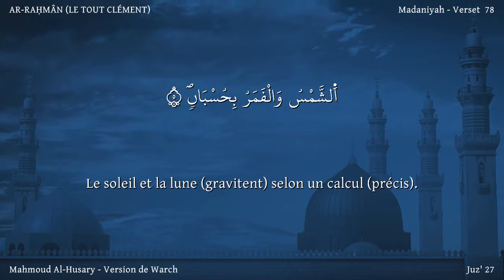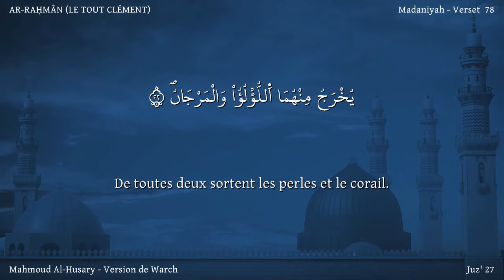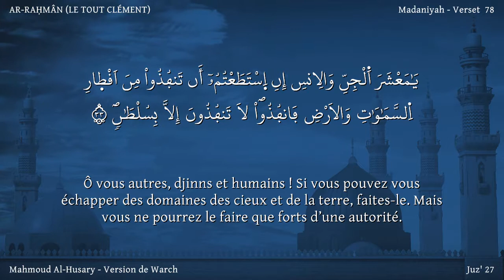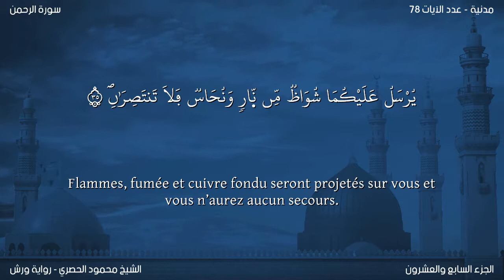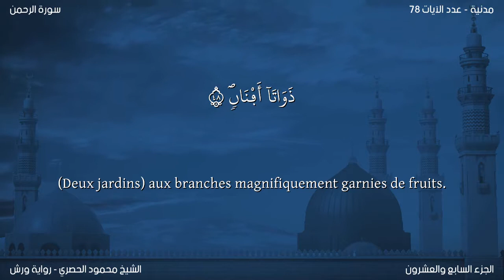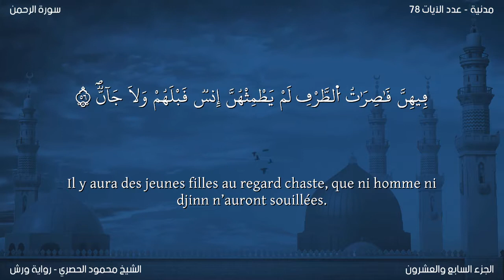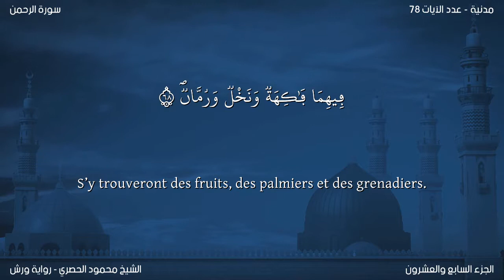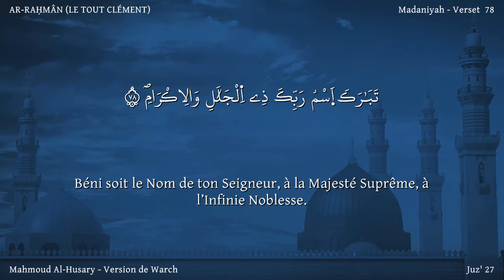Coran :55. Sourate Ar-Rahmân /Version lue (Le Très Miséricordieux) Récitation de Warsh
Nom
Cette sourate a pour titre Ar-Rahmân (le Très Miséricordieux) mot par lequel elle débute. Ce titre est cependant en étroite corrélation avec le contenu de la sourate, car du début à la fin, s’y déploie l’évocation des manifestations de l’Attribut divin de Grâce et Miséricorde et des bienfaits qu’il génère.

Les commentateurs considèrent généralement qu’il s’agit d’une sourate mecquoise, bien que selon certaines autres traditions rapportées d’après Abdullâh Ibn `Abbâs, `Ikrimah et Qatâdah, elle serait révélée à Médine. Mais il faut noter que, premièrement, il y a également d’autres traditions rapportées d’après ces mêmes autorités qui viennent contredire cette position, deuxièmement, sa thématique est plus proche des sourates mecquoises que de celle des médinoises ; il semblerait donc plutôt qu’elle ait été révélée au tout début de la période mecquoise. Par ailleurs, plusieurs traditions de source authentique indiquent qu’elle fut révélée à la Mecque, et même plusieurs années avant l’hégire.

On trouve dans le Musnad d’Ahmad une tradition selon Asmâ, fille d’Abû Bakr, Que Dieu les bénisse tous deux, que voici : " J’ai vu le Messager d’Allah accomplissant ses prières dans la sainte enceinte entourant la Ka’bah, se tenant face à l’angle auquel la Pierre Noire est fixée. Il s’agit de la période où le commandement divin "fasda` bimâ tu’mar" (proclame donc publiquement, ô Prophète, ce qui t’ a été ordonné) n’avait été pas encore été révélé. Les polythéistes en ce temps l’entendaient réciter durant sa prière les mots "Fa-bi’ayyi alâ’i Rabbikumâ tukadhdhibân" (Ô vous [les hommes et les jinns], lequel des bienfaits du Seigneur nierez-vous ?). Ceci montre que la descente de cette sourate était même antérieure à la sourate Al-Hijr.

Al-Bazzâr, Ibn Jarîr, Ibn Al-Mundhir, Ad-Daraqutnî (dans Al-Afrâd), Ibn Mardaweih et Ibn Al-Khatîb (dans At- Tarîkh) ont rappprté d’après `Abdullâh Ibn `Abbâs, que le Saint Prophète, Paix et Bénédictions sur lui, récita un jour la sourate Ar-Rahmân ou bien l’écouta réciter devant lui, puis s’adressa à l’assistance : " Comment se fait-il que je n’entende pas en cet instant le genre de bonne réponse que les jinns ont fait à leur Seigneur ? On lui demanda alors ce que c’était et il répondit : " Quand je récitais la Parole divine " Fa bi ayyi alaa’i Rabbikuma tukadhdhiban " ( O vous les hommes et les jinns ! Lequel des bienfaits du Seigneur nierez-vous ?) ils avaient coutume de répondre
par ces mots : O Seigneur, nous ne nions aucun de tes bienfaits ! Toi seul es digne de Louange !